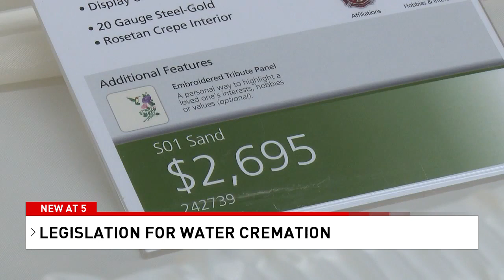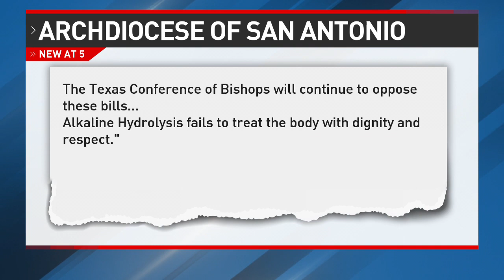'Water Cremation' could save families thousands of dollars on funerals - if made legal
Cremation has become increasingly popular, but in comparison a traditional funeral base price can cost upwards from $7,000. Cremation services are a fraction of the price - water cremation could cost just under $1,900.